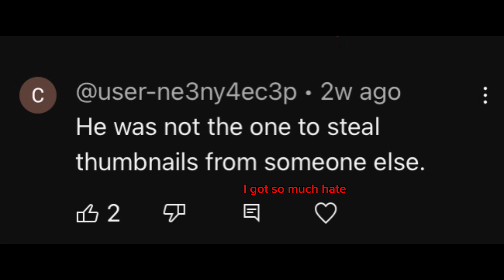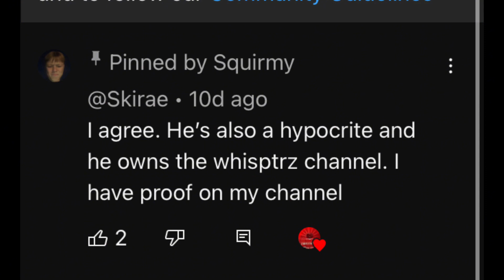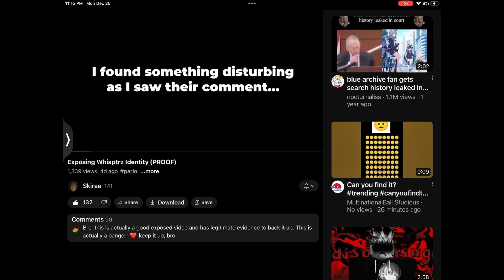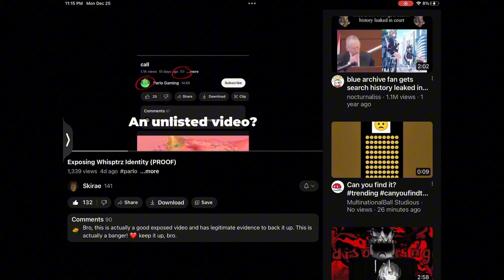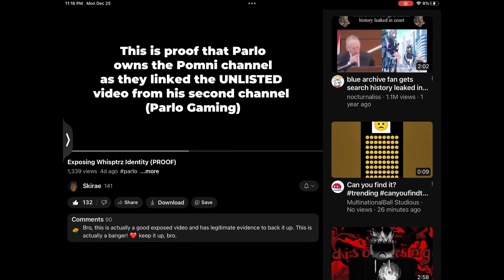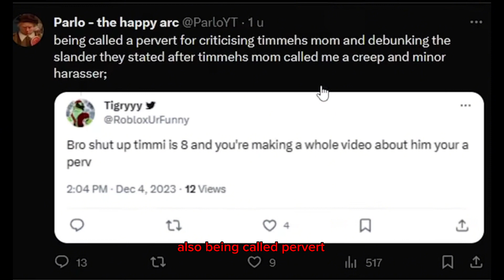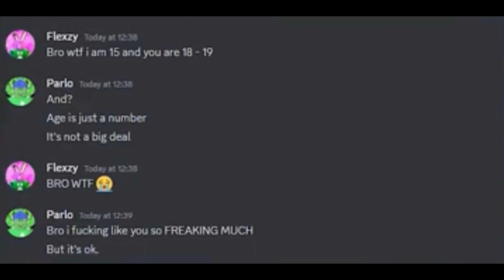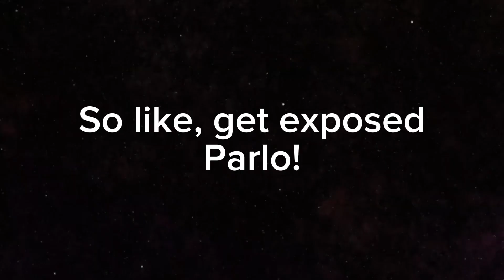Exposing @ParloYT Lying, P3DO, HARASSMENT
Wow Parlo..failure.